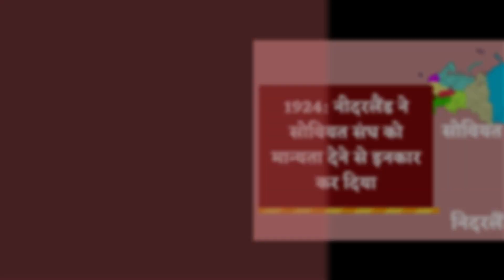DAY IN HISTORY इतिहास में 2 मई, आज ही भारत रत्न सत्यजीत रे का जन्म हुआ था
DAY IN HISTORY May 2 in history, Bharat Ratna Satyajit Ray was born today

आज के ही दिन सन् 1921 में पद्म भूषण, पद्म विभूषण, भारत रत्न, और ऑस्कर अवॉर्ड से अलंकृत फ़िल्म निर्माता, निर्देशक और लेखक सत्यजीत रे का जन्म हुआ था, इतिहास में 2 मई को निम्न महत्वपूर्ण घटनाएं हुई थीं